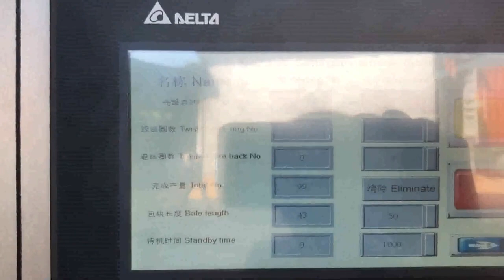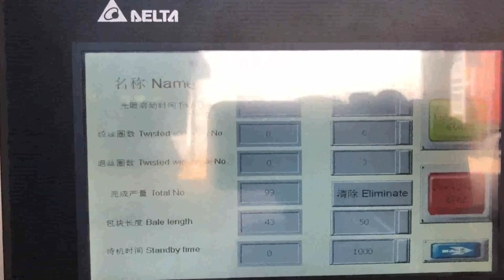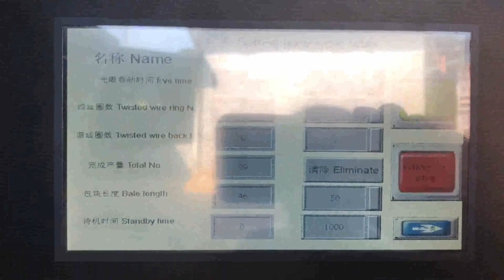best waste paper baling machine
Waste Paper Baling Machine Monaco, Paper Baling Machine Germany, The Paper Baling Machine offered by us are used for baling of various types of material eg. paper waste, leather clippings, woolen rag, corrugated sheets, coir, polythene, P.V.C. etc.These machines can be tailor made as per the specifications are given by the clients. Waste Paper Baler Machine Venezuela, Paper Compactor Nigeria, Waste paper baler is a paper compactor machine which is used to compress and bale the waste paper like office waste paper, paper scraps, as well as old newspaper into a cube. Use the waste paper baler machine to make the waste paper which in loose condition to a tight bale. It is a very important step of the waste paper recycling. Waste Paper Baling Machine Manufacturers and Jamaica, Ghana, All the waste paper baling machine manufacturers use scrap paper baling press for cardboard to press the waste produced from a notebook, journal, newspaper, and stationery items from state offices or other private institutions. However, to manufacture new papers is expensive compared to recycling. Best Price Waste Paper Manual Baling Press Machine Sweden, Algeria, China Waste Paper Baling Machine manufacturers, Select 2020 high quality Waste Paper Baling Machine products in best price from certified Chinese Packing manufacturers, Packing Equipment suppliers, wholesalers and factory on Made, in, China.com China Waste Paper Baling Machine Portugal, Waste Paper Canada, The waste paper packing machine is used to squeeze and solidify waste paper and similar products under normal conditions, and use special packaging tape to pack and shape, so that its volume is greatly reduced, so as to reduce the volume of transportation, save freight, and increase benefits for, Waste Paper Baler Machine Ireland, Hydraulic Baler Spain, 2015, 4, 13Waste Paper Baling Machine Horizontal Waste Paper Baling Press. Horizontal Wastte Paper Baler from SHLOK also known as Semi, Automatic Horizontal Balers are used for Pressing various material including both solid material and hollow plastic material. This machine is a good option for facilities that handle no more than 2 tons volume of waste per hour and also with relatively low labor cost. Waste Paper Baling Machine Yugoslavia, Shlok Engineering Works Korea, A wide variety of waste paper baling machine options are available to you, There are 1,399 suppliers who sells waste paper baling machine on Alibaba.com, mainly located in Asia. The top countries of suppliers are Germany, China, and India, from which the percentage of waste paper baling machine supply is 1%, 99%, and 1% respectively. waste paper baling machine Singapore, waste paper baling Chile, paper baling machine and paper baling press machine is used to press the scrap generated from paper,note book,newspaper,stationary item,from government firm and so on, but to make new paper its costlier than recycling .so this paper baling machine is helped in to press the all kind of paper,hydraulic waste paper baling press machine,hydraulic waste paper baling press.hydraulic waste paper, paper baling machine squeezing waste Philippines, Gambia, We are a renowned name, which is engaged in delivering a comprehensive range of Waste Paper Baling Press Machine.The offered range is made utilizing high, grade raw material and innovative techniques in complete conformation with the international quality norms and standards. Hydraulic Baling Press Japan, Waste Paper Baling Press Comoros, 2020, 1, 16Horizontal baling machine manufactured in different tonnage for selection, and is used to compress a variety of waste materials, It is ideal for recycling large number of daily soft waste, such as including solid materials and medium hollow plastic materials. hydraulic baling machine for waste paper scrap plastic Full Automatic Baling machine for waste paper Baler, Baling Machine, Automatic Baler manufacturer,